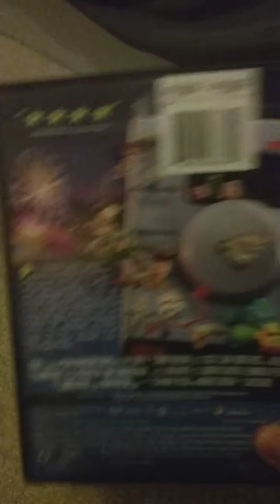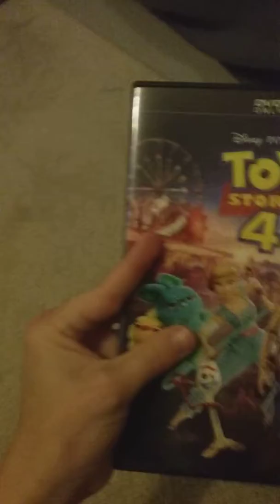Toy story 4 DVD